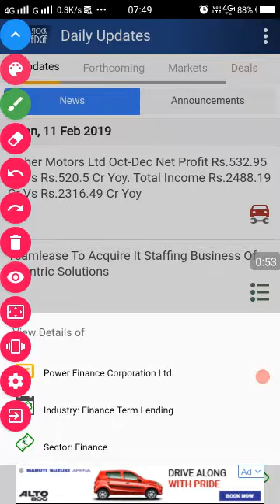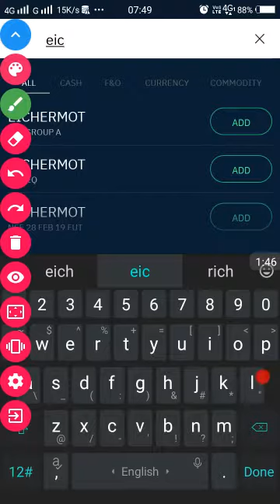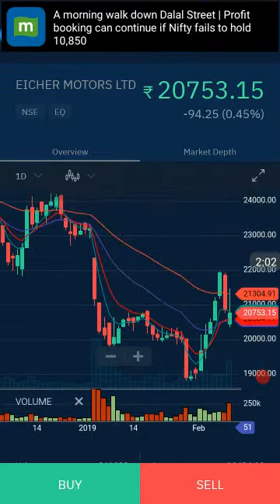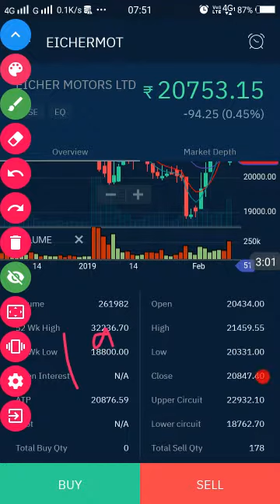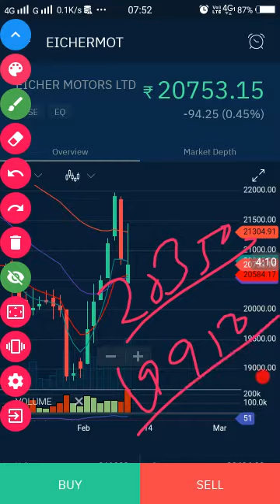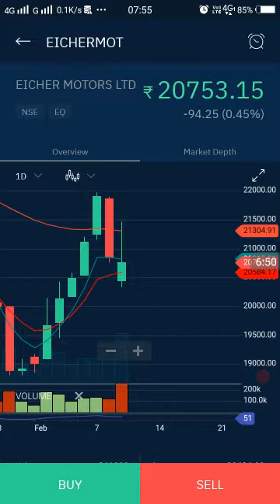Eichermotor मे आज भयंकर गिरावट आ सकती है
Eicherमोटर आज के टारगेट 20350👇/19950👇down संभावना